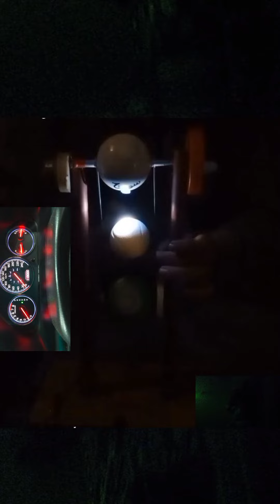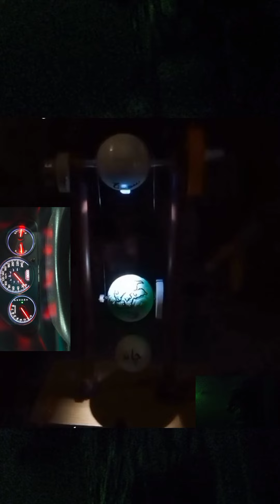How solar system works full explanation